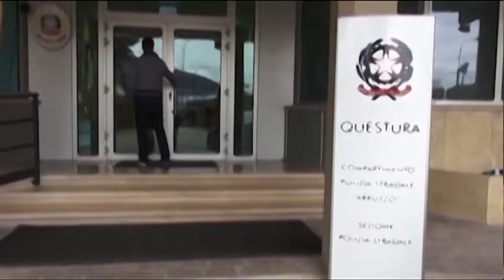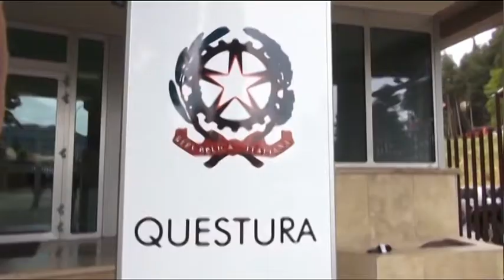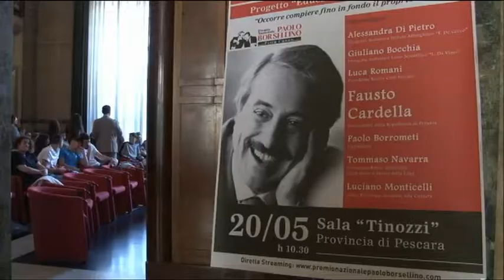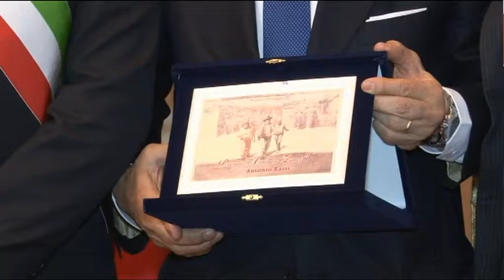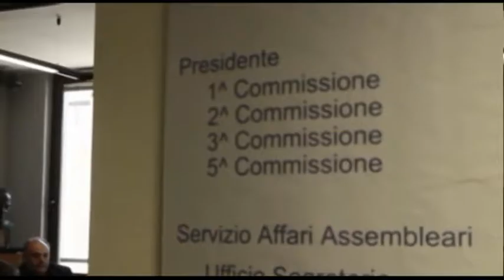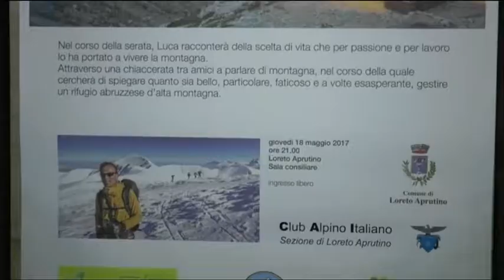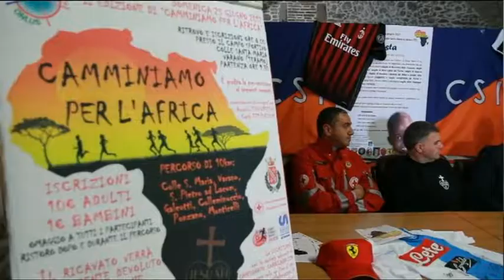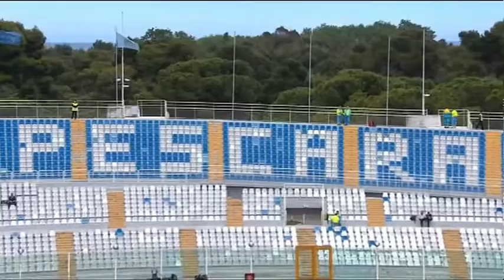TgSei edizione delle 14 di sabato 20 maggio 2017